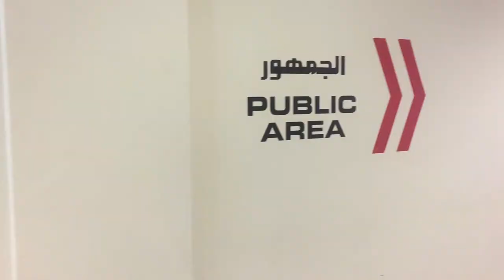Lamborghini Huracan Super Trofeo 2018 at Dubai Autodrome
The Lamborghini Super Trofeo is an International Racing Series that returns for the second session in Middle East comprising of identical Lamborghini Cup cars which is based on Lamborghini Huracan LP 620-2. The competition consists of 12 Huracans participating.
The Radical Middle East Cup is organised by AUH Motorsports and is one of the most successful racing events in the Middle East with a total of 15 cars participating in it. The cars have an engine capacity varying from 1.5 Litres to 2.8 Litres.
Join me as I take you on to a short journey covering the highlights of the events and bunch of Lamborghini Aventador, Huracans & a specially designed Huracan Safety Car that just ended the evening in the most perfect way.